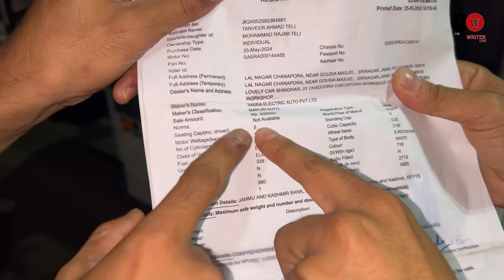Ek E-Rikshaw main 9 loog : kya ye sahi hai !